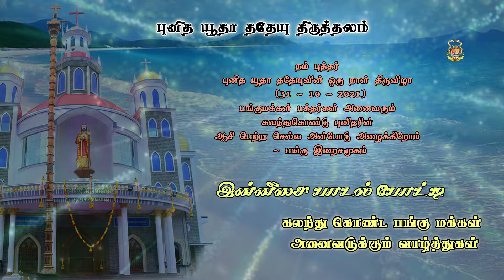இன்னிசை பாடல் போட்டி ||புனித யூதா ததேயு திருத்தலம் ||Junior Level ||Jermiha Paul Jerom ||அப்பியம் -7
புனித யூதா ததேயு திருத்தலம்
சுவாமியார்மடம்

புனிதரின் திருவிழா வாழ்த்துக்கள்

இன்னிசை பாடல் போட்டி  OCT-2021

அருள்பணி. திவ்யானந்தம்  (OCD)
அருள்பணி. ஆல்பர்ட்  (OCD)

Junior Level - Jermiha Paul Jerom
No. SJT - 110